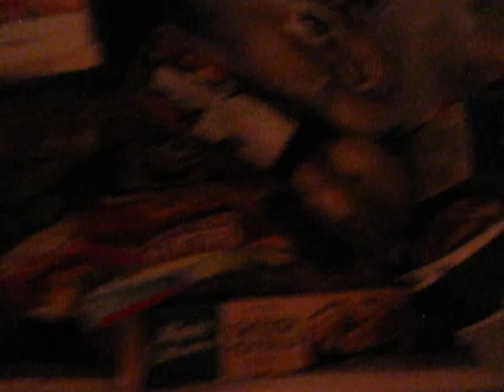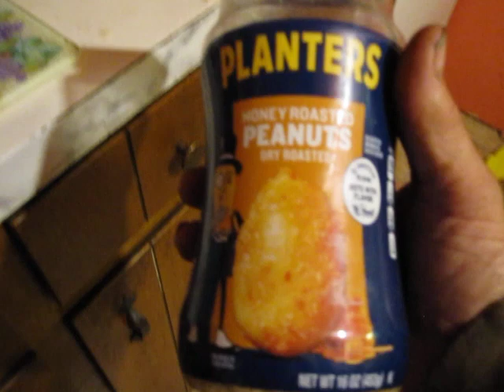How to Survive the End of the Age of Abundance, and Have Some "Drizzly Fun" in the Process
In this instructional video, I give some hands-on practical advice on how to survive the imminent end to the Age of Abundance, a.